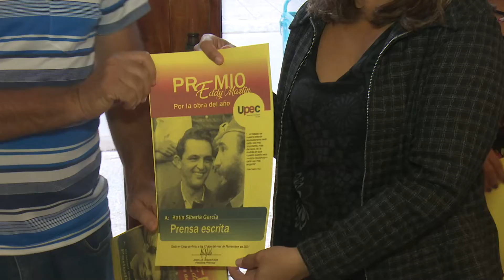Conceden premios Eddy Martin a la obra del año a destacados periodistas de Ciego de Ávila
A pesar de las complejidades sanitarias y económicas, la prensa cubana ha sabido demostrar en este año 2021, la sabia de la que se nutre y su valía en el desarrollo social de nuestro país, por ello destacados periodistas de Ciego de Ávila recibieron el premio Eddy Martin, a la obra del año, digno tributo a su labor y tesón en la etapa anual que casi concluye.